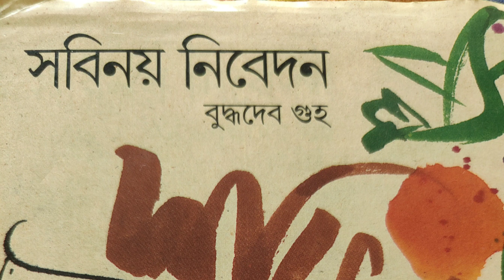সবিনয় নিবেদন (১৪) বুদ্ধদেব গুহ। বাংলা পত্রোপন্যাস। sabinoy nibedon